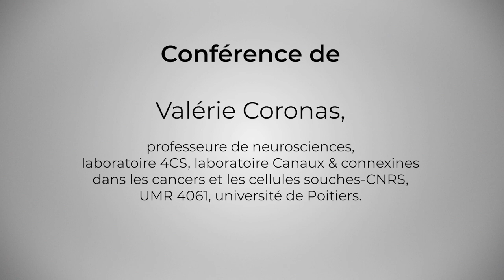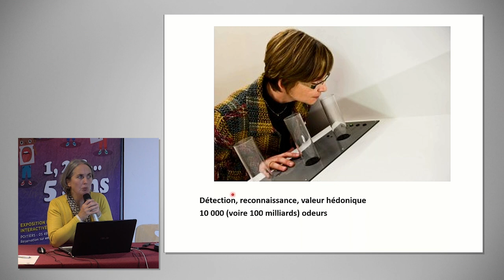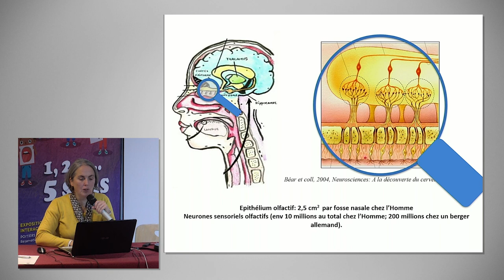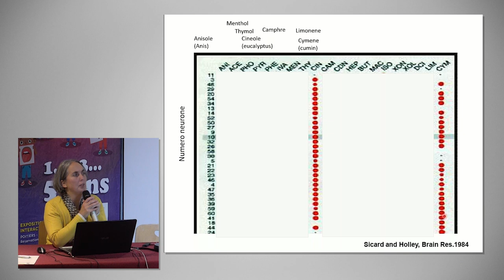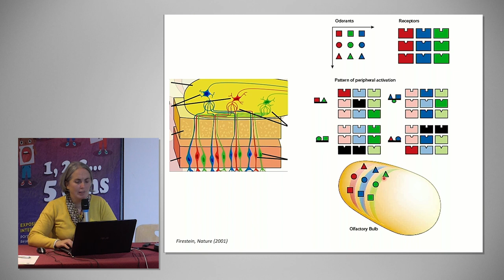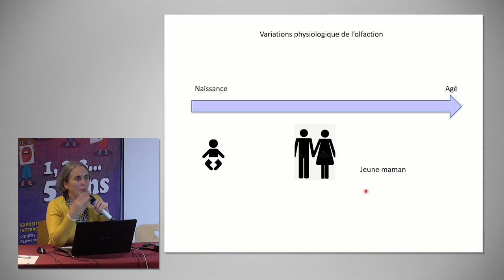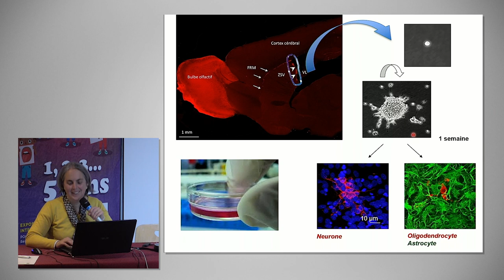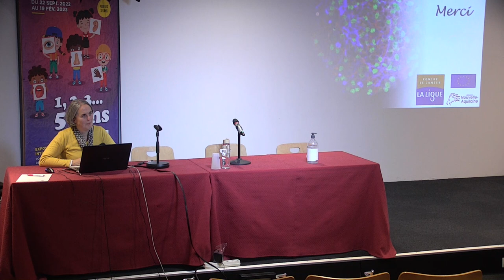À vue de nez : de l’odorat aux cellules souches du cerveau - Valérie Coronas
Conférence de Valérie Coronas, professeure de neurosciences, laboratoire 4CS, laboratoire Canaux & connexines dans les cancers et les cellules souches-CNRS, UMR 4061, université de Poitiers.

Célèbre dans l’histoire et la littérature (on peut citer par exemple, Cléopâtre, Cyrano de Bergerac, Pinocchio), le nez est l’organe où sont codées les informations olfactives avant d’être envoyées vers le cerveau. Il y a une trentaine d’années seulement, les mystères de l’olfaction ont commencé à être percés grâce à la découverte des récepteurs aux odeurs par Linda Buck et Richard Axel (prix Nobel de médecine 2004). Le système olfactif recèle également d’autres richesses : il contient des cellules souches capables de former des nouveaux neurones tout au long de la vie.

Lors de cette conférence, Valérie Coronas présente les mécanismes de l’olfaction et aborde la neurogenèse dans le système olfactif.

En complément à l’exposition "1, 2, 3… 5 sens".